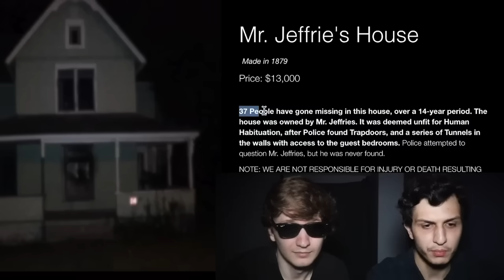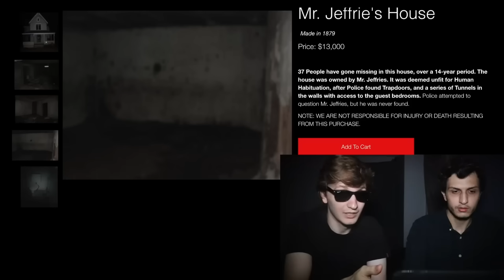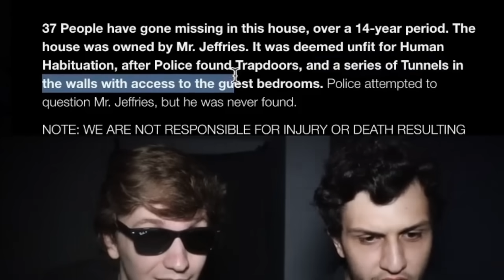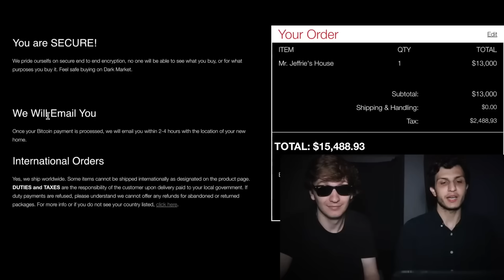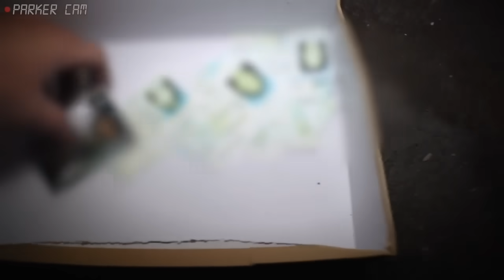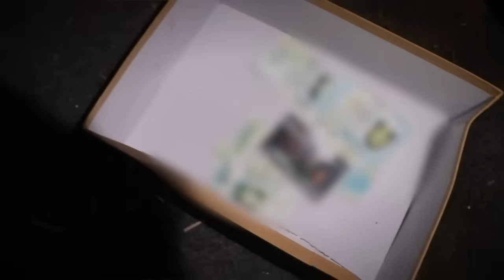J'AI ACHETÉ UNE MAISON SUR LE DARK WEB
Si tu as lu jusques ici commente: TeamNostalgie